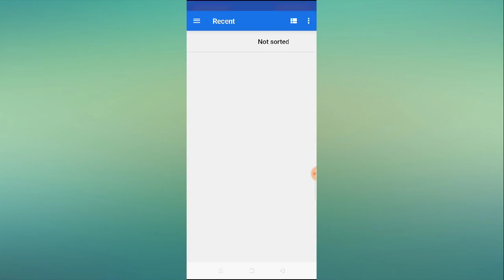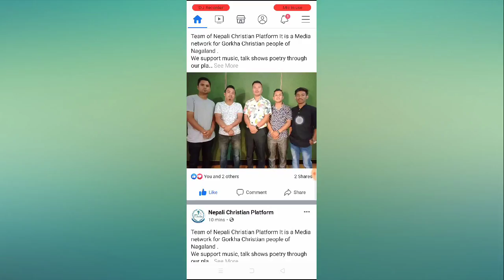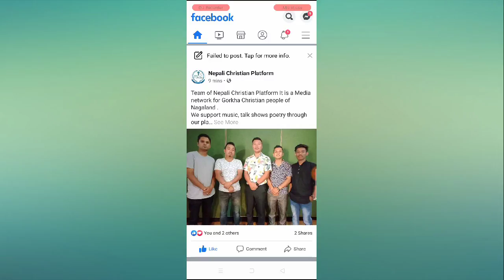Fix Facebook You're Temporarily Restricted From Sharing Link Problem Solved